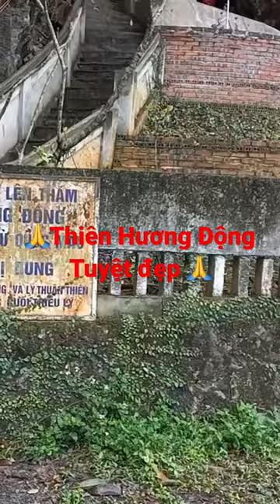Short 1 Thiên Hương Động - Động hang cực đẹp thờ Linh Từ Quốc Mẫu Trần Thị Dung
Bà là con gái Trần Lý - một người đứng đầu dòng họ Trần ở vùng Ngự Thiên. Trần Lý sinh được 4 người con: Trần Thừa, Trần Tự Khánh, Trần Thị Dung và Trần Tam Lương. Trần Thị Dung sinh ra và lớn lên trong một gia đình có thế lực về kinh tế, được triều thần trọng nể. Anh trai là một danh thần của triều đình, cùng với em họ là Trần Thủ Độ.  Bà là người thông minh, nhanh nhẹn và có trí đức uyên tuyền. Bà được cha giao cho quản lý một hương ấp nhỏ đó là Ấp Ngừ (làng Ngừ - xã Liên Hiệp ngày nay). Short 1 Thiên Hương Động - Động hang cực đẹp thờ Linh Từ Quốc Mẫu Trần Thị Dung.
Do đất nước loạn li, sự khủng hoảng về kinh tế - chính trị đầu Thế kỷ XIII đã đẩy đất nước tới bước ngoặt mới. Hoàng tử Sảm - con Vua Lý (sau lên ngôi lấy miếu hiệu là Lý Huệ Tông). Lúc đó Hoàng tử Sảm mới 15 tuổi, lánh nạn ở vùng Hải Ấp (Lưu Xá, Canh Tân, Hưng Hà ngày nay). Thiên tình sử của hoàng tử và người con gái họ Trần (Trần Thị Dung) tài ba quốc sắc đã bắt đầu; không nghi lễ theo nghi thức quốc triều, không phong chức tước cho Trần Thị Dung. Tình duyên của Bà không được triều đình chấp nhận, nhưng từ đây, Bà đã bắt đầu bước vào con đường hoạt động chính trị giúp chồng giữ vững xã tắc. Tháng 3 năm 1210 bà chia tay chồng về quê Lưu Xá, cũng là năm cha bà là Trần Lý bị tử trận. Tháng 10 năm 1210, vua Lý Cao Tông chết, Thái tử Sảm lên ngôi vua Lý lấy miếu hiệu là Lý Huệ Tông. Tháng 2 năm 1211, bà được phong là Nguyên Phi. Xem Short 1 Thiên Hương Động - Động hang cực đẹp thờ Linh Từ Quốc Mẫu Trần Thị Dung!
Từ đầu năm 1213 đến mùa xuân năm 1216, bà sống trong nanh vuốt của những mưu toan đố kị, cuộc sống thăng trầm trong vương triều. Dù bị giáng từ chức Nguyên Phi xuống Ngự nữ, phong từ Ngự nữ lên Phu nhân, Bà vẫn bình tĩnh vượt qua.
Tháng 6 năm 1216, Bà sinh công chúa Thuận Thiên. Tháng 9 năm 1218 bà sinh công chúa Chiêu Thánh (sau là Lý Chiêu Hoàng). Short 1 Thiên Hương Động - Động hang cực đẹp thờ Linh Từ Quốc Mẫu Trần Thị Dung tuyệt vời !
Từ năm 1217, vua mắc bệnh, mọi việc giao cho Trần Tự Khánh (là anh trai Bà). Năm 1223, Trần Tự Khánh chết. Năm 1224, bệnh vua ngày càng tăng nặng, Trần Thủ Độ được uỷ nhiệm chỉ huy. Thực tế quyền hành đã thuộc về tay họ Trần. Trong tình hình ấy Lý Huệ Tông nhường ngôi cho con gái thứ hai là Lý Chiêu Hoàng lúc đó mới 6 tuổi. Ngày 06 tháng 01 năm 1226, sau 2 năm ngồi trên ngai vàng Lý Chiêu Hoàng đã trút bỏ áo Ngự dưới sự đạo diễn của Trần Thủ Độ, mời Trần Cảnh – con trai lớn của Trần Thừa cũng là chồng Lý Chiêu Hoàng lên ngôi Hoàng Đế, hợp thức hoá sự thống trị của triều đại mới, triều đại nhà Trần, thay thế cho Triều Lý đang trên đà suy vong. Mời xem Short 1 Thiên Hương Động - Động hang cực đẹp thờ Linh Từ Quốc Mẫu Trần Thị Dung !
Từ đó, Trần Thị Dung là người trong hoàng tộc, đứng ra thu xếp mọi bất bình trong Nội tộc, Hoàng tộc tránh được sự đổ máu không cần thiết, củng cố niềm tin và đoàn kết chống thù trong giặc ngoài, xây dựng vương triều, phát triển kinh tế xã hội.
Năm 1258, trong cuộc kháng chiến chống quân Nguyên Mông xâm lược thắng lợi, Bà có công lao rất lớn, đã bình tĩnh ứng phó kịp thời với mọi tình huống phức tạp nhất có thể xảy ra trong công việc vô cùng nặng nề này như: Đoàn kết nội bộ vương triều, Tập hợp tướng lĩnh xuất quân, Thu thập vũ khí, lương thực, quân trang cho quân đội chống giặc ngoại xâm.
Năm 1259 Bà mất; thể theo nguyện vọng của Bà, hoàng tộc nhà Trần đã đưa Bà về chôn cất tại Phủ Ngừ (nay là xã Liên Hiệp - huyện Hưng Hà).
Dù ở bất kì vị trí nào, từ Nguyên phi giáng xuống Ngự nữ, khi phong Phu nhân hay Hoàng hậu triều Lý, Bà vẫn luôn hướng về mục đích xây dựng đất nước vững mạnh, Bà luôn là hạt nhân củng cố giữ vững đoàn kết nội bộ vương triều. Sự chuyển giao thống trị từ triều Lý sang triều Trần là sự chuyền giao tốt đẹp, từ một triều đại Lý suy vong sang triều Trần trẻ trung dồi dào sức sống.
Trong bức đại tự tại ngôi đền thờ Bà ở làng Ngừ có 4 chữ: “Đức, Trí, Uyên, Tuyền”; đó là sự đánh giá đủ nhất về con người Trần Thị Dung. Vua Trần phong tặng “Linh Từ Quốc Mẫu”, thực là Trời đã sinh ra Linh từ cốt để mở nghiệp nhà Trần như lời sử gia Ngô Sĩ Liên thời ấy ca ngợi.
Mời Quý khán giả xem Short 1 Thiên Hương Động - Động hang cực đẹp thờ Linh Từ Quốc Mẫu Trần Thị Dung ! Động hang Thiên Hương Động tại Tam Cốc, Ninh Bình, ngay cạnh Đền Thái Vi nổi tiếng !